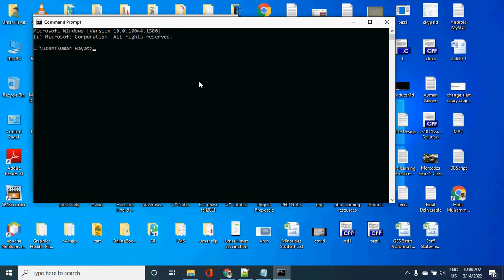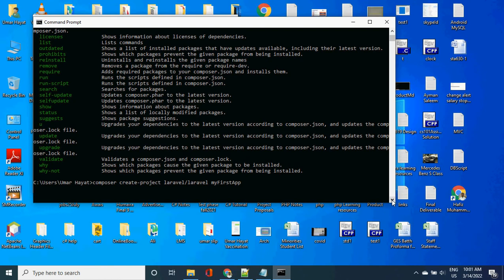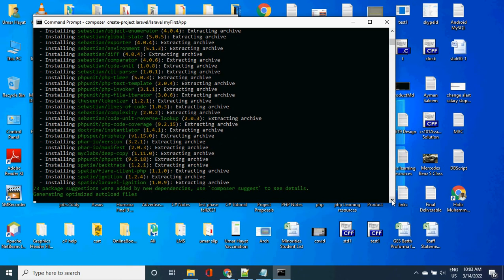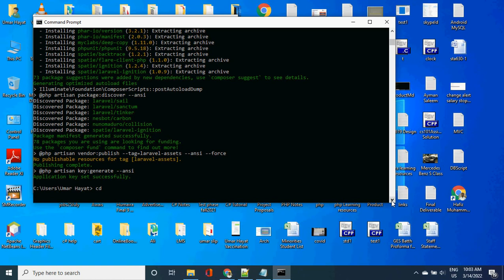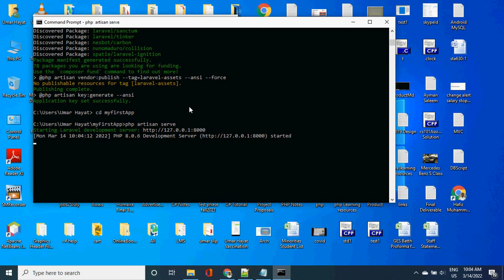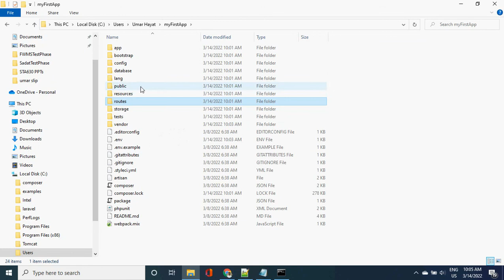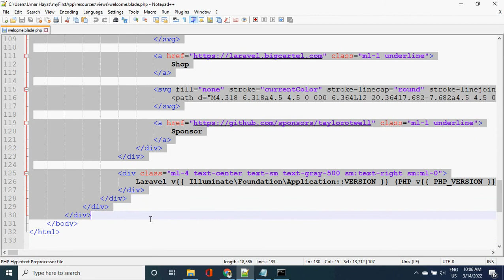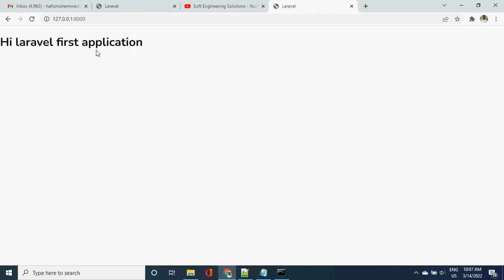Laravel Hello World step by step easy way | latest 2022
I this tutorial you will learn how to install and run you very first program in laravel